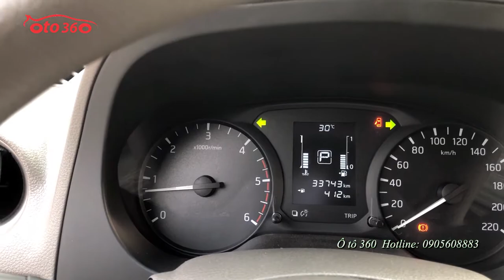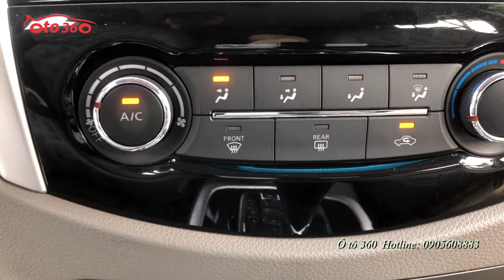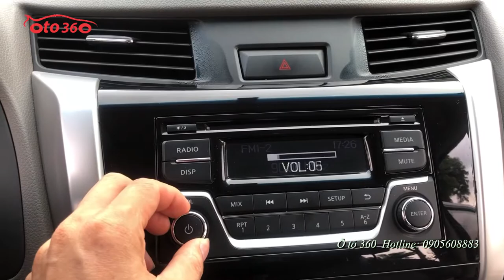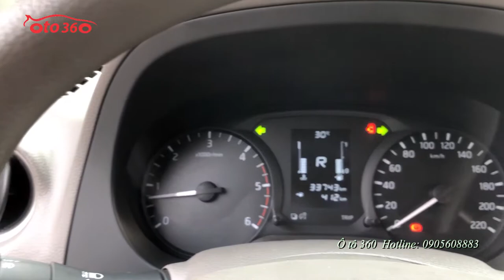Bán Nissan Navara EL số tự động sản xuất 2018 còn bảo hành dài tại hãng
Bán xe Nissan Navara EL màu xanh, sản xuất năm 2018, đăng ký cuối năm 2018, nhập khẩu Thái Lan. Tên tư nhân 1 chủ, biển Hà Nội.
Là phiên bản 2.5L số tự động, xe đã được trang bị nhiều option như nội thất da, điều hòa auto, lazang đúc, đèn gầm, cảm biến lùi, camera lùi, gương, kính chỉnh điện, đầu CD, Âm thanh AM/FM, nhiều tính năng thông minh và hệ thống an toàn: Túi khí, Phanh ABS, cân bằng điện tử,...
Xe đã lắp thêm đầy đủ đồ như: Nắp thùng cao, dán fim cách nhiệt, trải sàn da, dàn da 5D, cảm biến lùi...
Xe rất đẹp, chạy ít, dàn lốp theo xe còn rất mới, lốp sơ cua chưa sử dụng lần nào, cam kết xe không đâm đụng, ngập nước, máy móc nguyên bản.
Hỗ trợ trả góp, vay 70% giá trị xe trong 5 năm với lãi suất ưu đãi.